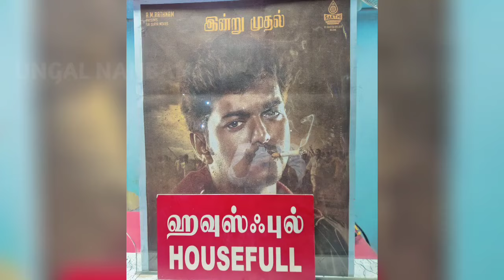OMG : Ghilli Vijay Salary Revealed | Dharani | Prakash Raj | Trisha | Thalapathy Vijay | Vidyasagar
Ghilli vijay salary..